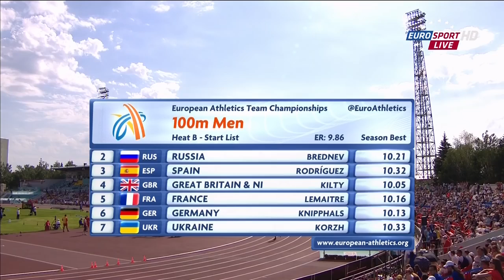273 100m Lemaitre beats Kilty European Team Champs 2015 1080p